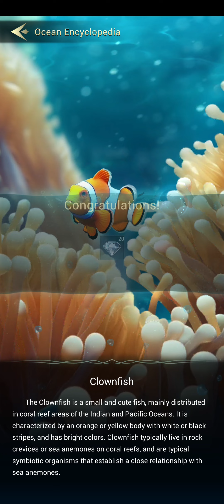World of Water: Oceanic Adventure Begins! Build, Explore, Conquer!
Are there friends or foes behind the sea meadows? How many treasures lie beneath the corals? What stories await us? Join the World of Water now to explore the realm of the sea! You can embark on a new journey starting from the Great Coral Reef, rebuild your home, gather troops, challenge the enemies lurking in the dark, and ultimately become the King of the Oceans! The legend is yours to write!

Oyun Özellikleri:

Unique Oceanic Base: The Coral Reef is the habitat of deep-sea creatures. Planning and developing the Coral Reef are crucial strategies for the advancement of your home! Here, you can upgrade buildings, research evolutions, train troops, and build your own marine habitat, from small Seaweed Beds to colossal Corals, freely designed and developed by yourself.

Match-3 Battles: Want to enjoy a relaxing yet fun elimination game? Play our match-3 battles! While enjoying the thrill of destroying puzzle pieces, you can also defeat your enemies.

Recruit Mysterious Heroes: In the depths of the ocean reside a group of mysterious and powerful creatures known as Heroes. Hiring them as your comrades is undoubtedly the best choice in the submarine world. Let these guardians of the Ocean Kingdom be your trusted partners: Explore the mysteries of the ocean and create your legendary story!

Customizable Strategy: The game offers various types of troops and formations. To adapt to rapid changes on the battlefield, you must choose the right combination of Heroes and troops according to different enemies. With the correct formation and effective skill releases, you can easily defeat stronger enemies.

Global Cooperation: Since the deep sea hides plenty of creatures and resources, some may become your rivals. Join the strongest alliance and participate in battles with allies from all over the world. Under the alliance flag, you will become invincible!